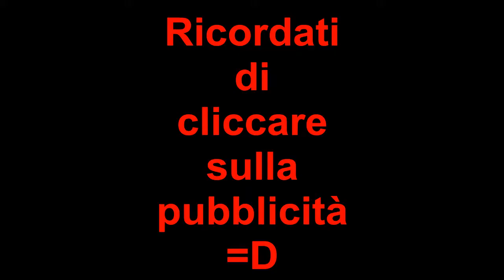Video per il mio sito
Fernando Torres El Nino.